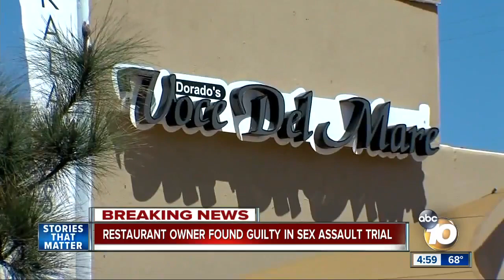La Jolla restaurant owner found guilty of several counts of sex assault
A jury returned 20 guilty verdicts Friday against a La Jolla restaurant owner accused of raping eight women who he either drugged or knew were too intoxicated to consent to sex.